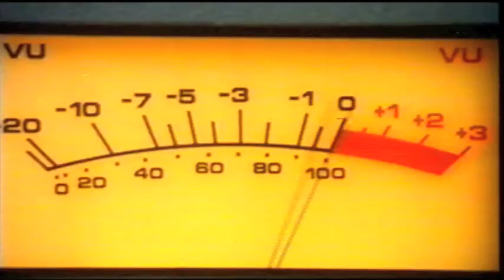Matt Moffitt Miss this Tonight